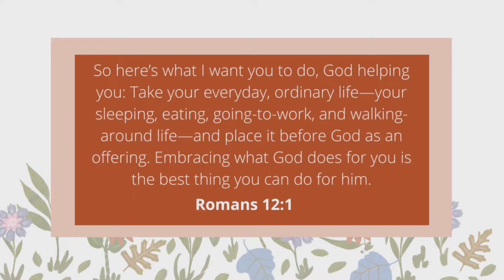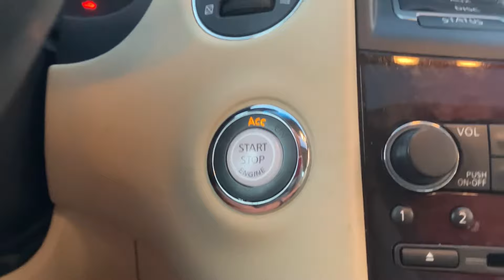Canning salsa || stocking my pantry || water boil canning || prepper pantry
I finally water boiled can and it went swimmingly! Enjoy the video everyone! 🤍